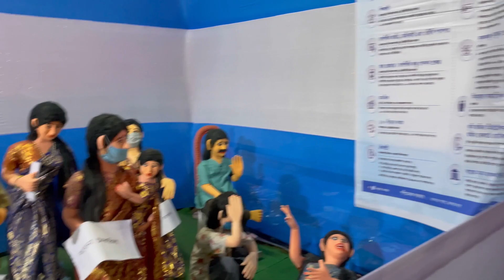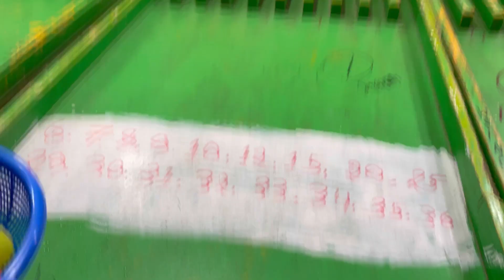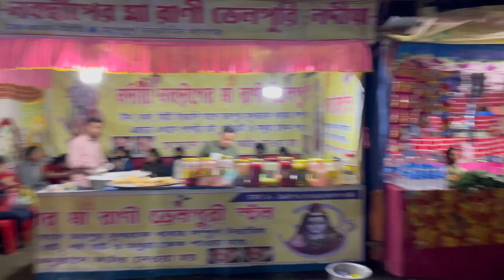CoochBehar Madhupur Dham Mela 2022 । কোচবিহাৰ মধুপুৰ সত্ৰ মেলা। মধুপুর ধামের মেলা ২০২২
সরস্বতী পূজা উপলক্ষে কোচবিহারে মহাপুরুষ শংকরদেবের মধুপুর ধামে অনুষ্ঠিত বিশাল মেলা।।
এই সময় মাঘ মাসে প্রথম সত্রাধিকার গোবিন্দ আতার মৃত্যুতিথি মহাসমারোহে পালন করা হয়।